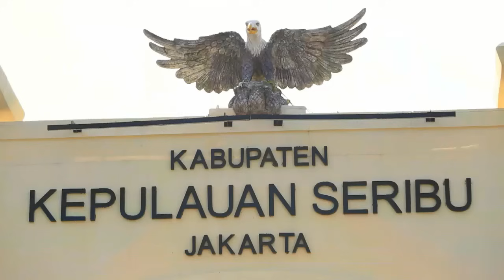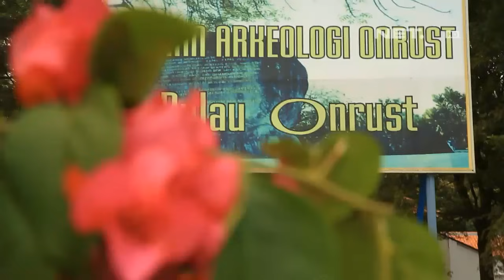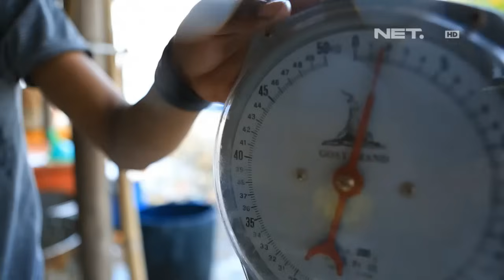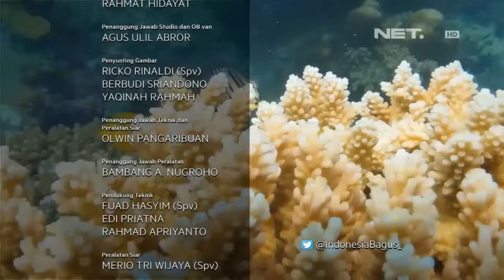Indonesia bagus - Kepulauan Seribu